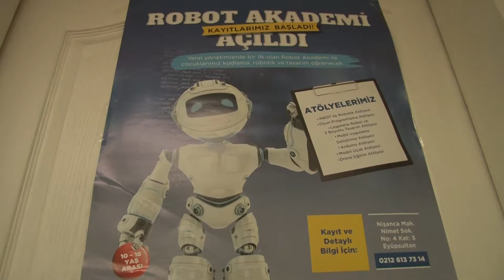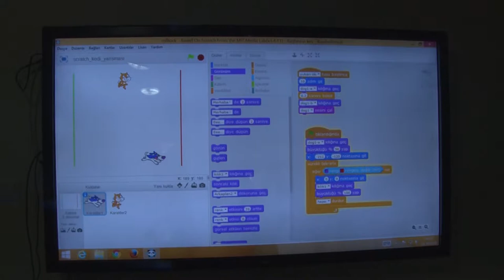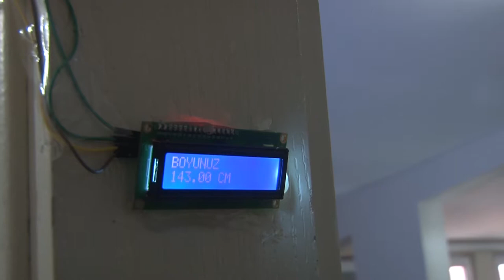Robot Akademi, Çocuklar kodlama yapabilir mi?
Çocukları teknolojiyle tanıştırarak, yeni teknolojiler üretmeye teşvik edecek altyapı ve eğitim müfredatına sahip olan Robot Akademi, 12 kişilik sınıflarda öğrencilere hizmet veriyor.

Robot Akademi’de yer alan atölyeler ise şunlar: Mbot ile Robotik Atölyesi, Oyun Programlama Atölyesi, Legolarla Robot Atölyesi, 3 Boyutlu Tasarım Atölyesi, Arduino Atölyesi, Lise Yazılım Atölyesi.